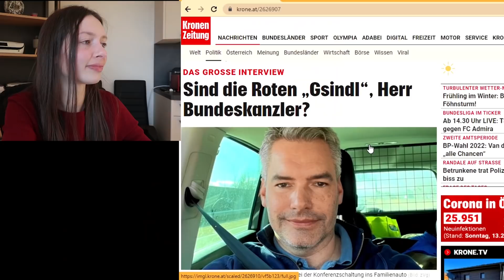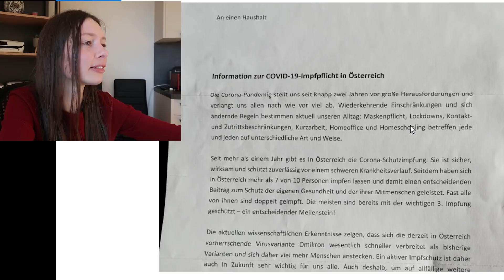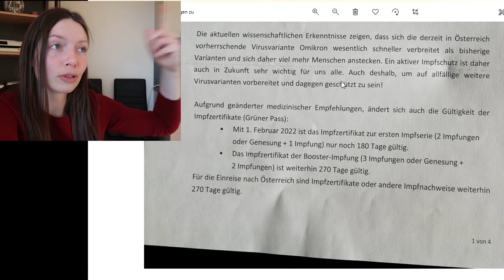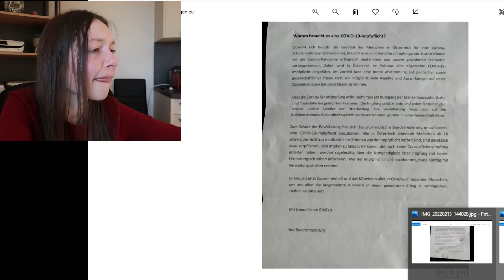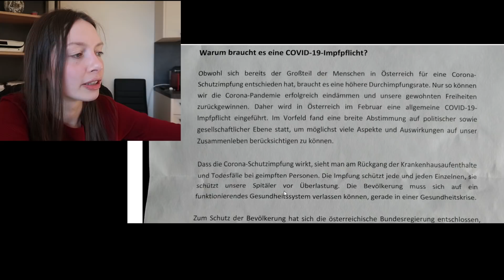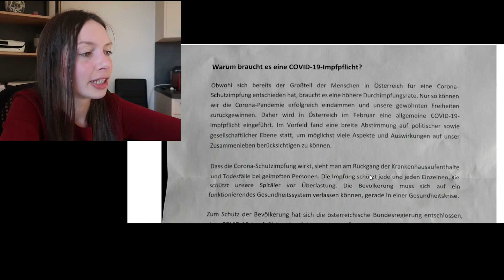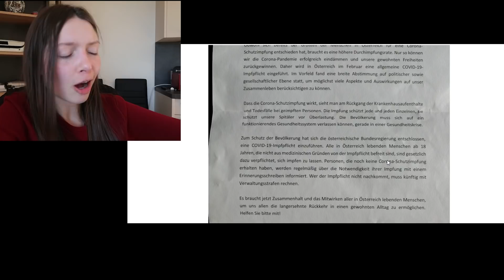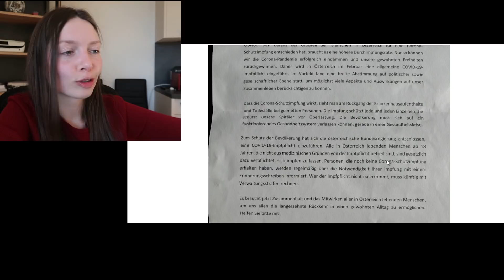Endet die Impfpflicht bald? (+ Brief erhalten)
Nehammer gibt brisantes Interview. Oe24 zeigt Video, in dem die EU eine allgemeine Impfpflicht ablehnt. Gleichzeitig erhielt ich heute einen Impfpflicht - Informationsbrief. - Wie sieht der Ausblick nun aus? Eine Analyse dazu im Video.

Versprecher - Richtigstellung: Menschen ohne Flüssigkeit durften nicht reisen.

Sorry, falls der Ton zu wünschen übriglässt. Ich experimentiere gerade mit einem neuen Mikro.

WEITERE DETAILS:
Kamera Canon
Kamera Sony
Lavalier Mikro